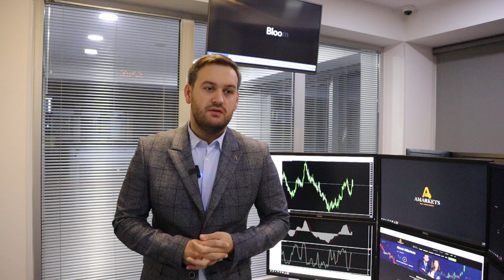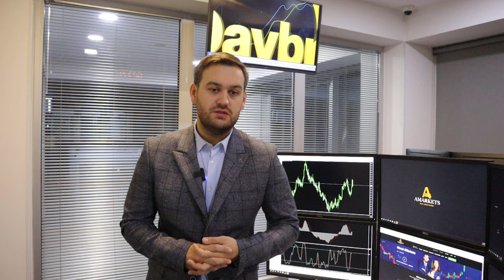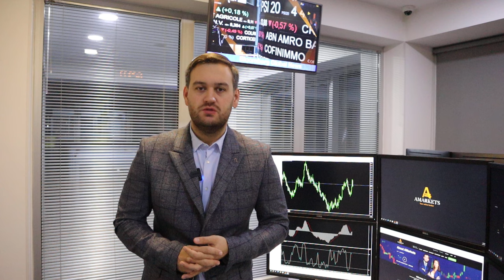Доллар: почему снижение продолжится? | AMarkets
Почему снижение доллара продолжится, индекс американской валюты (DXY) ждут новые минимумы, о заседании ФРС, о данных по состоянию американского рынка труда, продолжит ли Федеральная резервная система ужесточать монетарную политику, как заработать на паре GBP/USD, о нефтяном рынке, перспективах пары AUD/USD, о потенциале роста золота и S&P 500